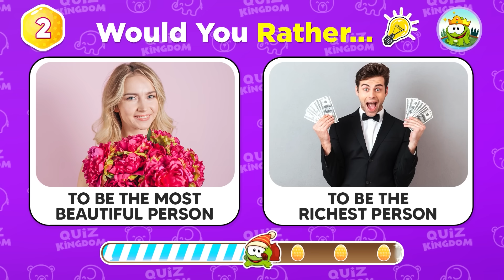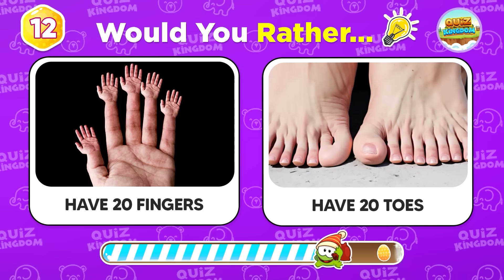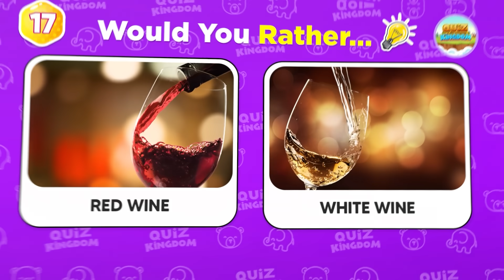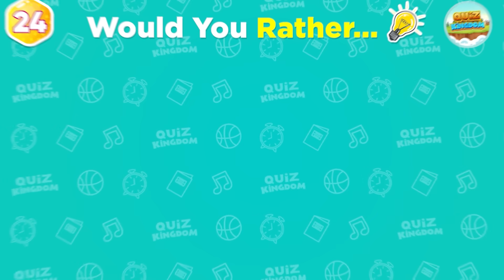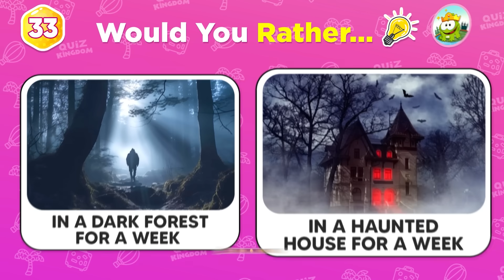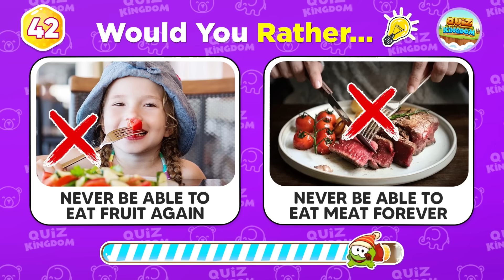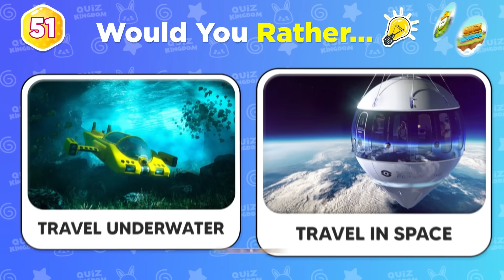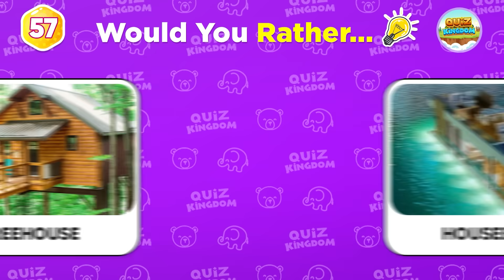Would You Rather...? HARDEST Choices Ever! 😱😨😬 What Would You Choose?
Get ready to make some hardest choices ever with this Would you rather quiz! Test your decision-making skills with the hardest choices ever and see what you would choose. Play along and see if your choices match up with others in this Would you rather quiz.